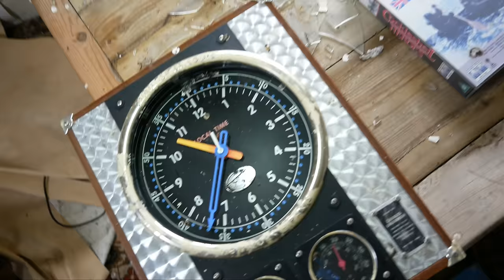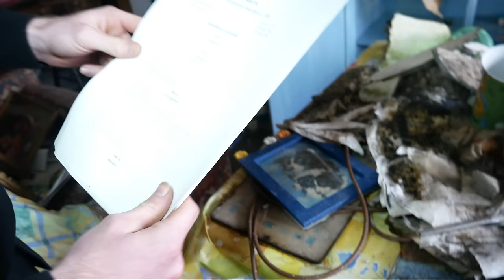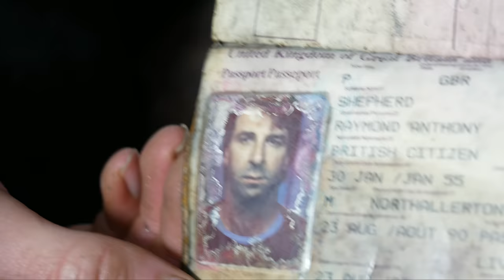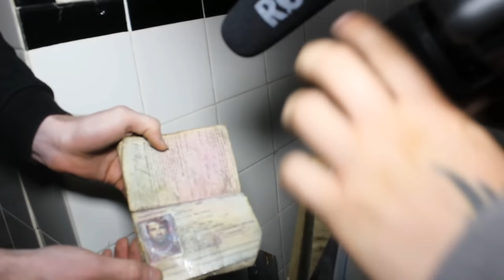HE GOT SENT TO PRISON AND HAD TO ABANDON EVERYTHING!!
Okay guys i know its Thursday and i know we missed Sunday and Wednesday but not to worry! its because we was making some absolutely amazing videos while on our cornwall road trip including abandoned military air crafts that went badly wrong and a hotel with everything left behind plus power still worked and that also went wrong haha.
So on this video we have headed back to the Lake district to meet up with the king of Cumbria Mr Flex urban exploring! don't want to give to much away so enjoy